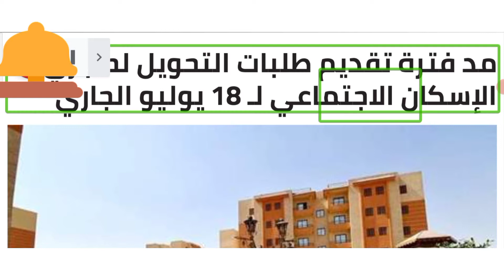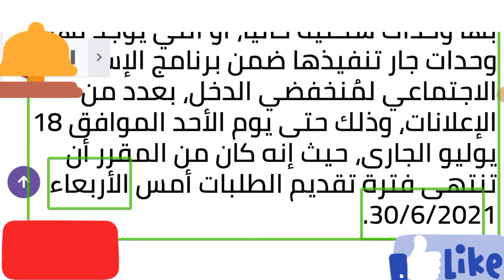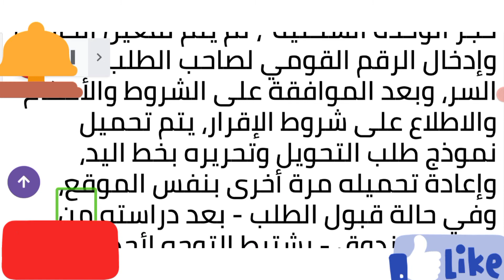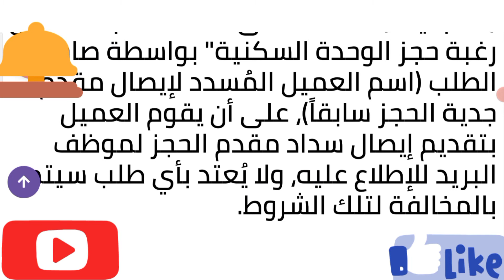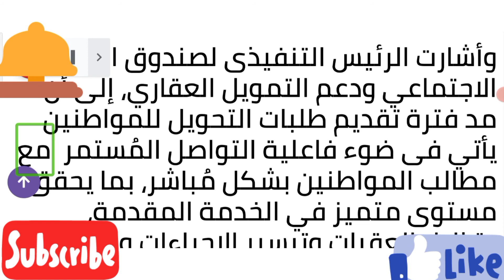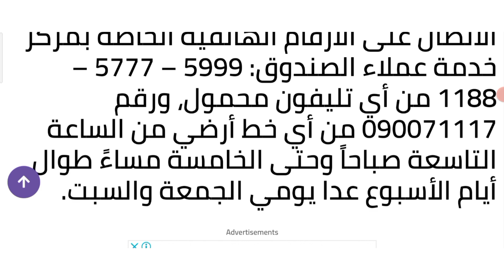مد فترة تقديم طلبات التحويل لحاجزي الإسكان الاجتماعي لـ!!!!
مد فترة تقديم طلبات التحويل لحاجزي الإسكان الاجتماعي لـ 18 يوليو الجاري

وقالت مي عبدالحميد، الرئيس التنفيذي لصندوق الإسكان الاجتماعي ودعم التمويل العقاري: يتم تقديم طلبات التحويل من خلال الدخول على مركز خدمة المواطنين عبر الرابط ، ثم اختيار طلبات بموقع مركز خدمة المواطنين والضغط على "طلبات تعديل رغبة حجز الوحدة السكنية"، ثم يتم تفعيل الحساب وإدخال الرقم القومي لصاحب الطلب وكلمة السر، وبعد الموافقة على الشروط والأحكام والاطلاع على شروط الإقرار،
الرابط